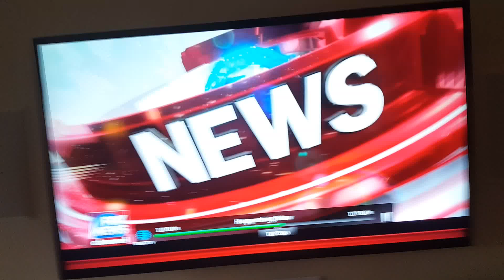February 28, 2017